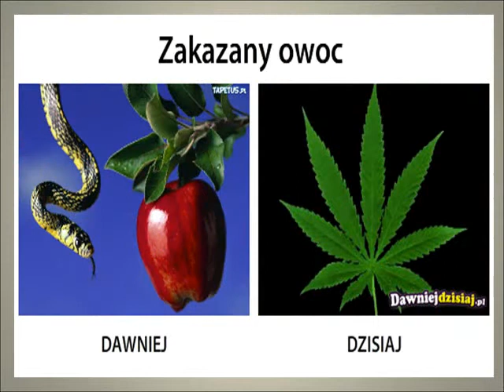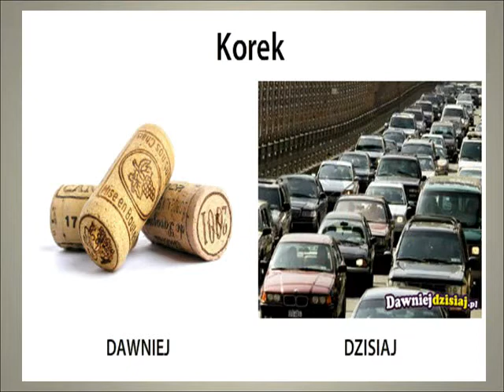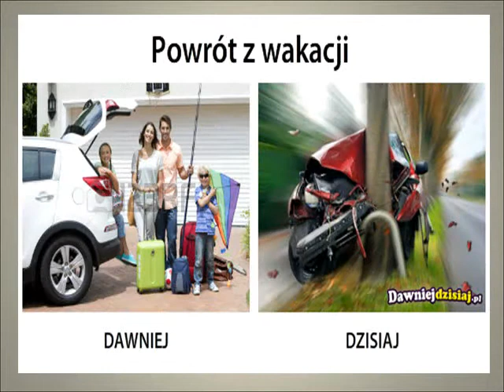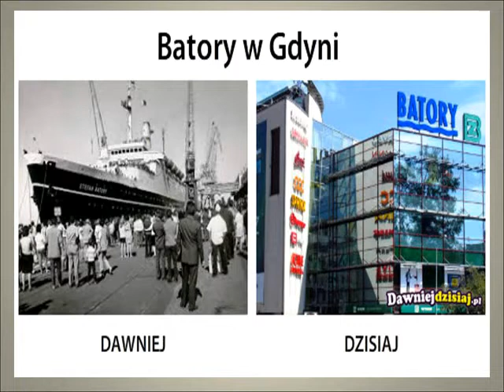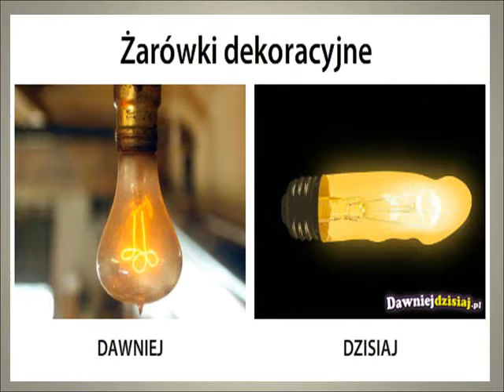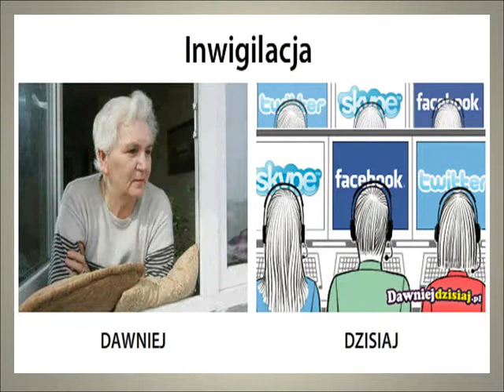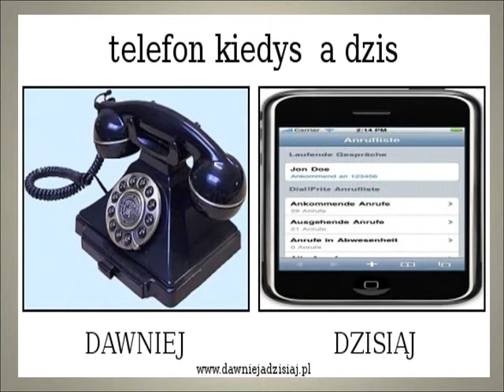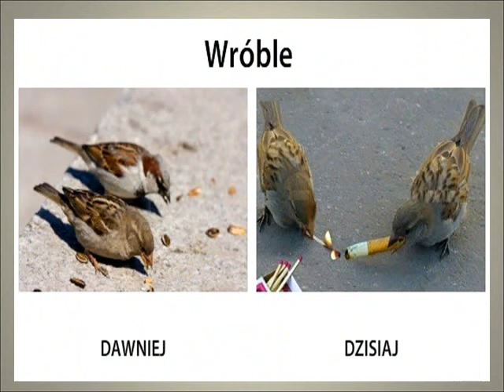Dawniej a dzisiaj